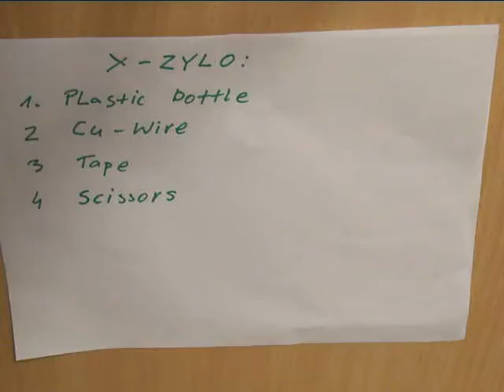0087P Polish jazz 03: "ALL TOGETHER"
Old and good polish jazz by NOVI SINGERS: "All together".
Big boys games: X-ZYLO
Pictures from dog -walking with Zana and Clifford.
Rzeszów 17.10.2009